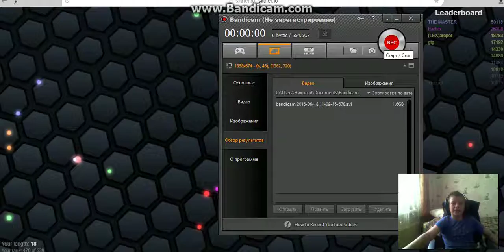играем в Slither.io посмотри на вебку 2 )))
пытался тролить убил троих замочила меня шмакозявка